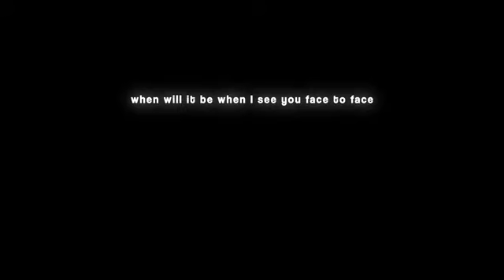Bts Jeon Jungkook edit #377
Edit credits: to whoever made this, I forgot the account